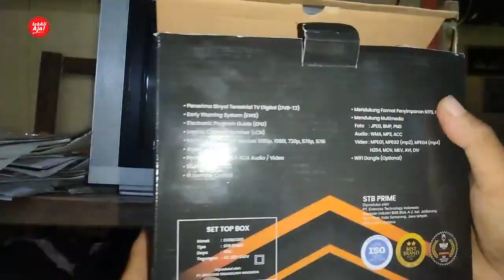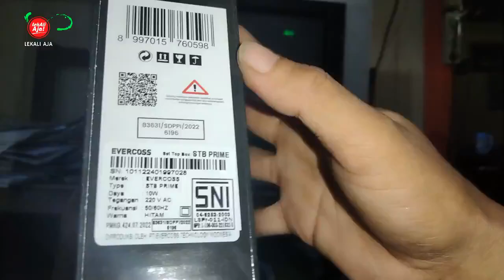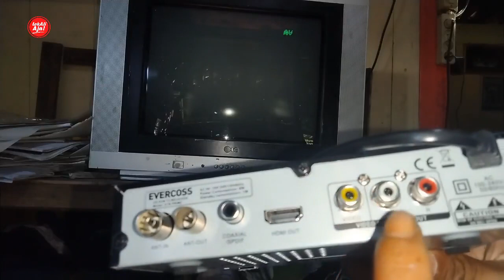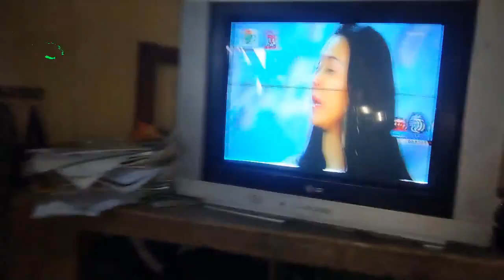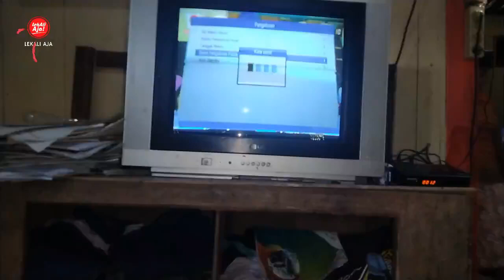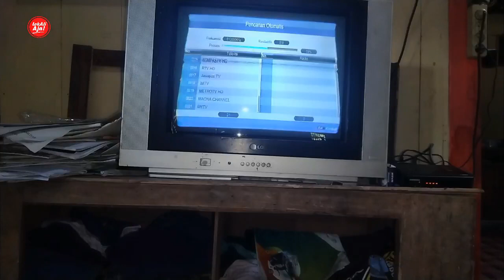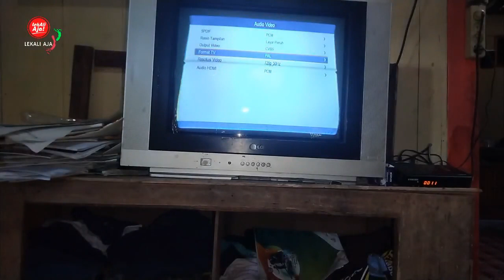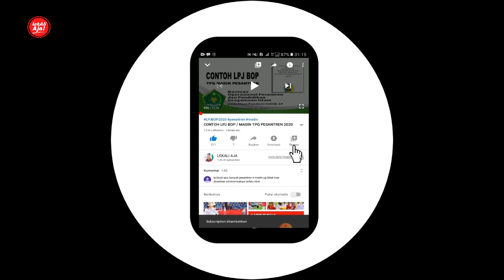CARA PASANG SET TOP BOX Evercoss STB Prime DVB T2 FHD 1080P TERBARU KE TV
BERIKUT CARA PASANG STB Evercoss STB Prime DVB T2 FHD 1080P
1. Pasang kabel penghubung antena dari perangkat tv digital ke perangkat tv yang sama-sama berada di belakang perangkat.
2. Hubungkan STB Anda ke Televisi menggunakan Kabel AV ( Audio Video ) maupun menggunakan Kabel HDMI.
3. Setelah semuanya terhubung, tekan tombol on STB serta TV. Terdapat remote yang terhubung dengan perangkat STB. Anda dapat mengoperasikannya lewat remote tersebut.
4. Pilih menu cari saluran otomatis, tunggu beberapa saat sampai proses pencarian saluran tv dan radio digital selesai.
5. Hasil dari pemindaian tersebut akan muncul di layar televisi. Pada list siaran tv akan ditampilkan pada bagian kiri, dan radio sebelah kanan.

SPESIFIKASI  SET TOP BOX
Evercoss STB Prime DVB T2 FHD 1080P

- Penerima signal terestrial TV Digital
- Mendukung Format Resolusi 1080P,1080I, 720P, 576P, 576I
- Aspek Ratio 4:3 / 16:9
- Port HDMI, USB 2.0, RCA Audio / Video
- Multi bahasa OSD
- Early Warning System (EWS)
- Electronic Program Guide (EPG)
- Logical Channer Number (LCN)
- IR Remote Control
- Mendukung Format Penyimpanan NTFS, FAT32, FAT16
- Mendukung Multimedia
- Foto : JPEG, BMP, PNG
- Audio : WMA, MP3, ACC
- Video : MPEG1, MPEG2, (Mp2)
              MPEG4 (Mp4)
               H264,MOV, MKV, AVI, DIV
Isi dalam Box :
- 1 unit STB
- 1 unit kabel power
- 1 unit remote
- 1 unit kabel RCA